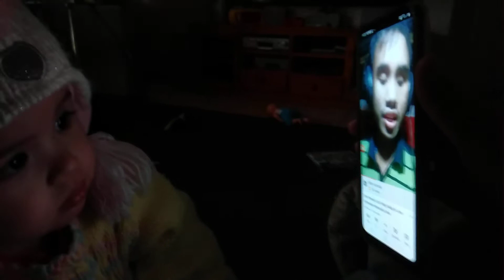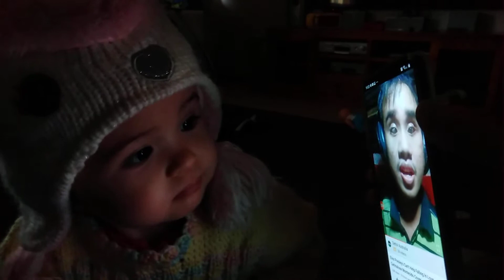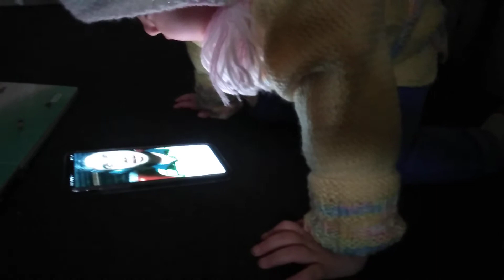Australian Adventures: A small traveler reaction to Carl Malone Montecido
Carl Malone Montecido ang reaction Ng isang taong Australianang bata ano Kya Ang knyang nkikita?